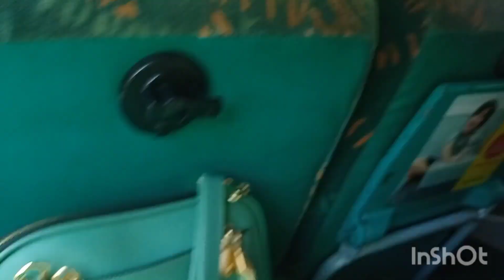bye bye Ranchi ❤️